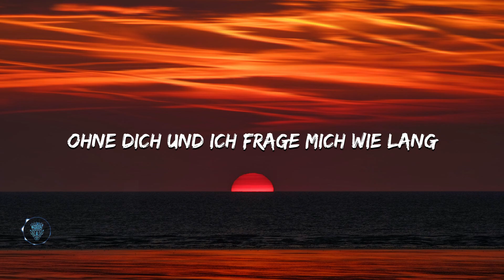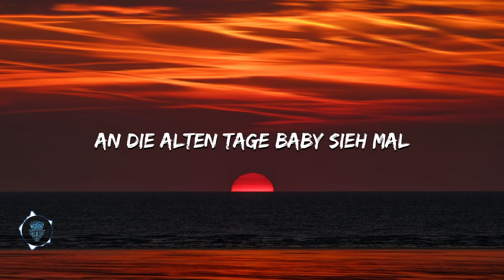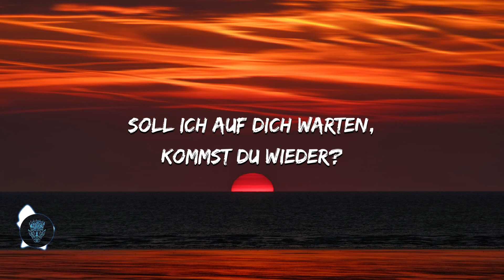CASABELO - WIE LANG (Lyrics) || German Song || Lyrical || WhiteWalker